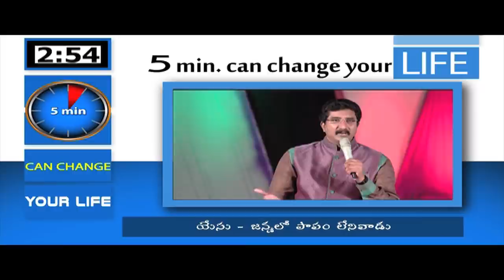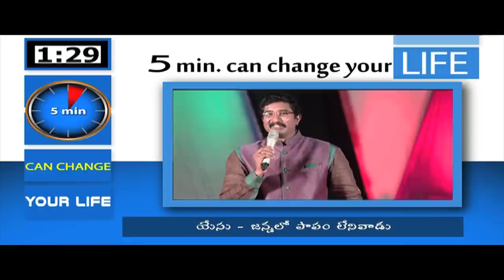JESUS - No sin in HIS birth